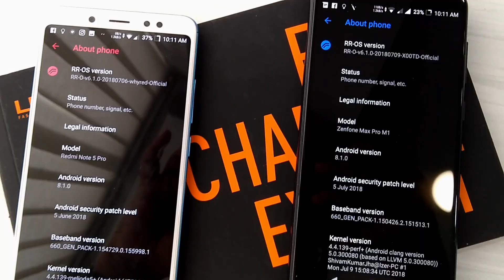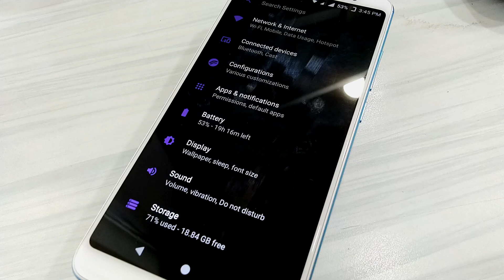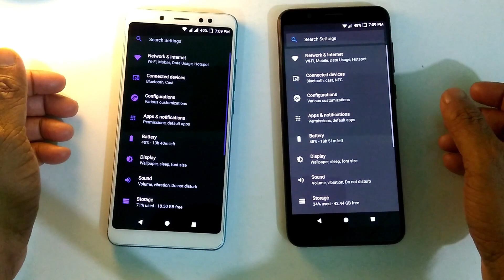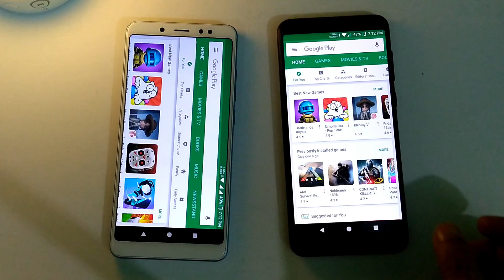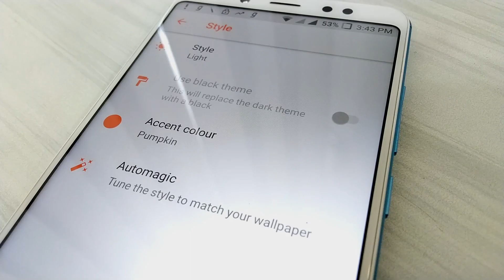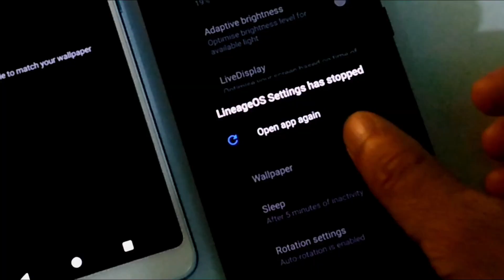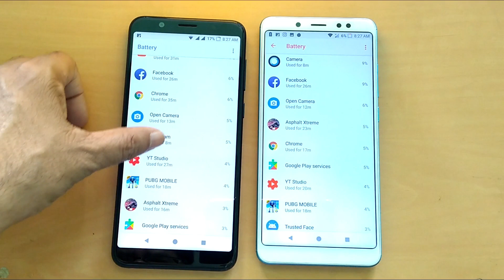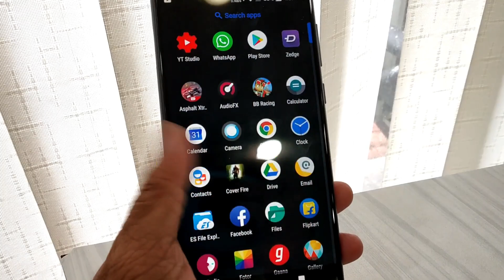ResurrectionRemix v6.1: Asus Zenfone Max Pro vs Redmi Note 5 Pro | Speed | Benchmark and more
ResurrectionRemix v6.1 rom Asus Zenfone Max Pro M1 and Redmi Note 5 Pro me installed ho to kaun quick ho sakta hai? Janiye aur bhi bohat kuch dono smartphones RR Rom ke saath kaisa perform karta hai.